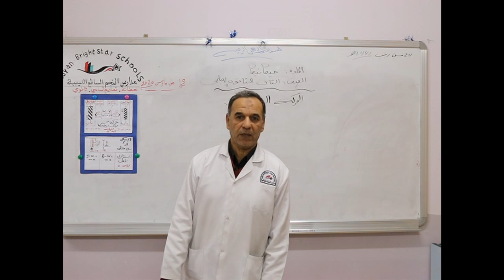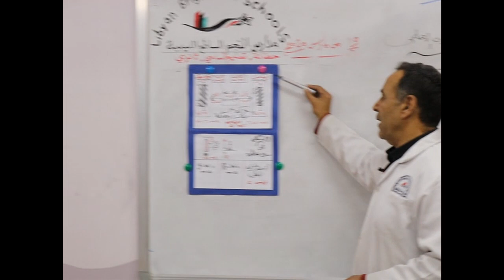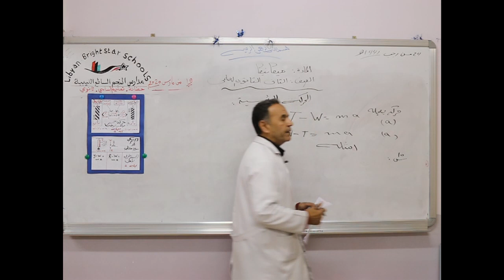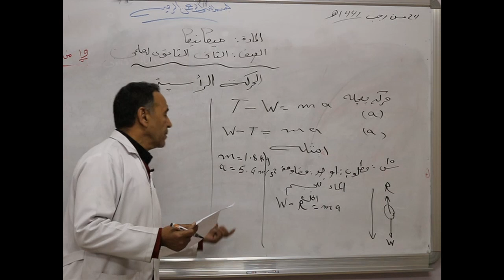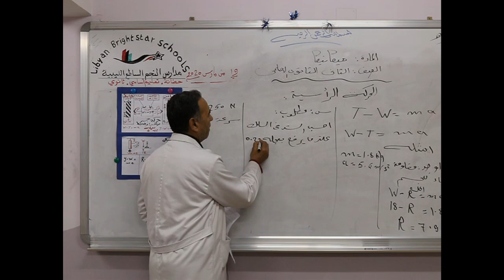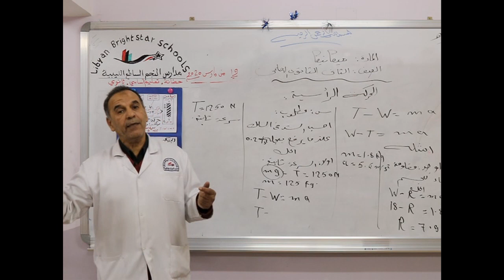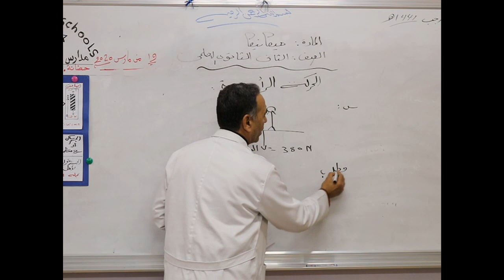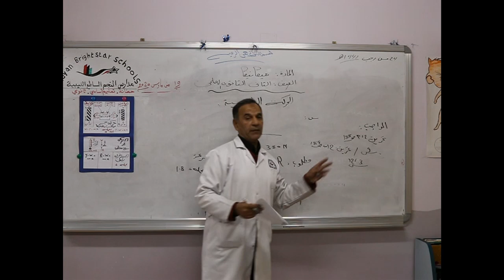مادة الميكانيكا للصف الثاني الثانوي / الحركة الرأسية